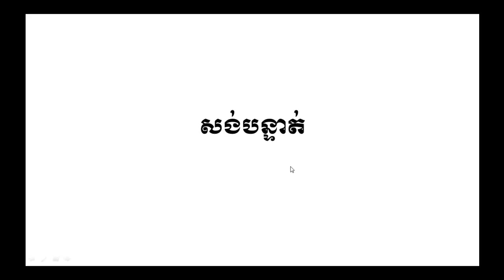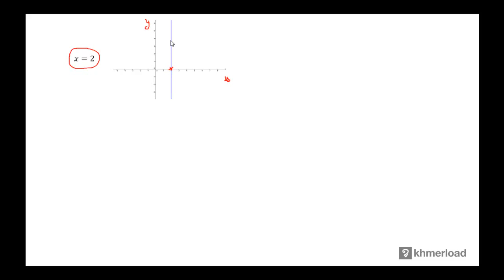គណិតវិទ្យា​ថ្នាក់ទី១២ ៖ សង់បន្ទាត់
ក្រាហ្វនៃអនុគមន៍ ៖ សង់បន្ទាត់

បទពិសោធន៍​​ការងារ​របស់​លោក​លើ​វិស័យ​គណិតវិទ្យា​រួមមាន៖​
-បង្រៀន​គណិតវិទ្យា​នៅវិទ្យាល័យ និង​មហាវិទ្យាល័យ
-រៀបរៀង​កម្មវិធី និងសៀវភៅសិក្សាគណិតវិទ្យា
-បណ្ដុះបណ្ដាល​គ្រូ​លើ​ការបង្រៀន​គណិតវិទ្យា
-ឯកទេស​បង្រៀន​គណិតវិទ្យា​សម្រាប់​សិស្សខ្យោយ
-ឯកទេស​លើ​ការរៀបចំ​តេស្ត​​គណិតវិទ្យា​សម្រាប់ វាយ​តម្លៃ​ការសិក្សា​​សិស្ស